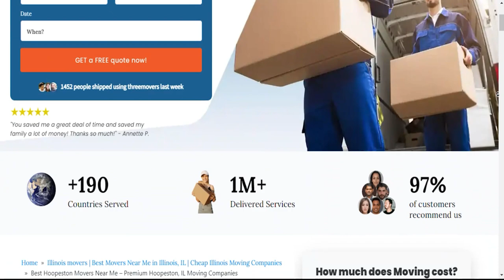Efficient Moving Services in Hoopeston |Hassle-free Relocation in Hoopeston |Top Moving Tips for You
If you're planning to move to or from Hoopeston, it's essential to find a reliable and efficient moving company. Three Movers offers customized moving solutions for all types of moves, whether you're a college student, homeowner, military personnel, business owner, or car owner.

We have been in the moving industry for over two decades, serving over one million customers who were satisfied with the quality of our services. We partner with the best carrier companies in Hoopeston and across the US to ensure that your items are in safe hands. Plus, we supervise the moving process and send you regular updates to give you peace of mind.

At Three Movers, we understand that cost is a significant concern when choosing a moving company. That's why we offer some of the most affordable moving rates in Hoopeston. You can request a free quote by filling out our online moving quote form to ensure you're well-informed before choosing a service that fits your budget.

Moving to or from Hoopeston can be a complex process, involving customs regulations, documentation, and transportation. That's why it's crucial to work with a moving company that has experience in international moves and can guide you through the process. We specialize in providing efficient and affordable moving solutions for international moves, and our experienced staff will ensure that your items are packed and transported safely and securely.

At Three Movers, we're committed to providing you with a stress-free and hassle-free moving experience. Contact us today for a free quote and let us take care of all your moving needs, whether you're moving across the country or from Hoopeston to any destination in the United States.